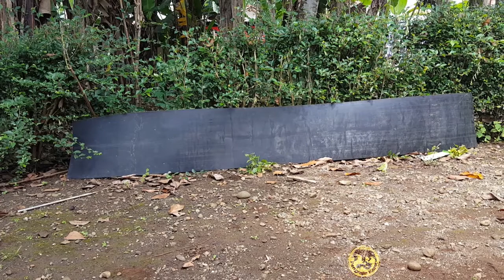carpet | mudguard rubber for trucks and pick up cars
Long mud retaining carpet from nylon fiber conveyor rubber, very strong, when installed for variations behind trucks. Has a thickness of 6 mm, weighs 5.5 kg. with a length of 240 cm and a width of 33 cm, fits and fits on a colt diesel ankle truck, dump truck, fuso truck, tronton truck, trailer truck and pick up car. Glossy black rubber texture will be more beautiful when written or painted, conveyor rubber is proven to be heat resistant, not cracked or torn and easy to wash